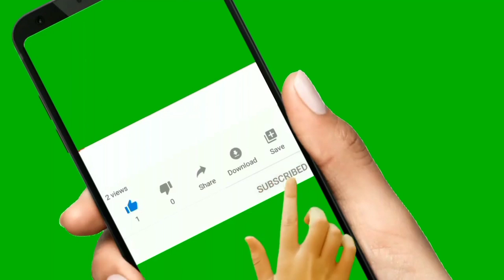netarhat road mein adbhut Nadi hai and Garu market bando vlogs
netarhat road mein adbhut Nadi hai market garu  BANDO VLOGS